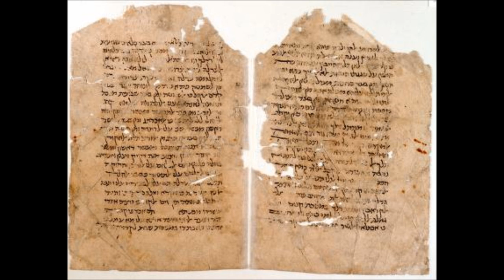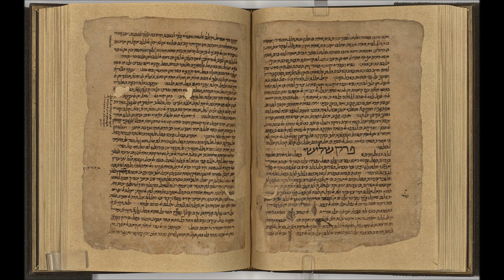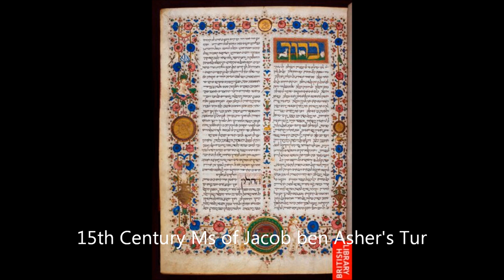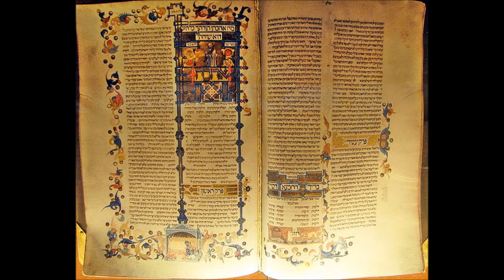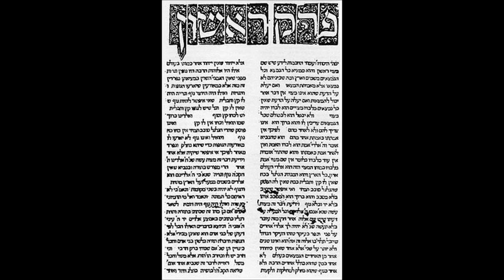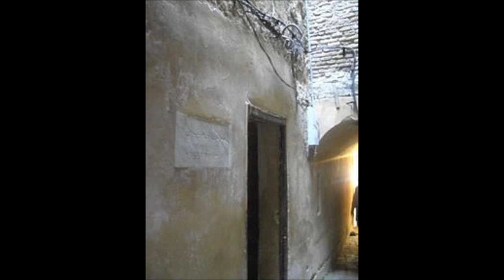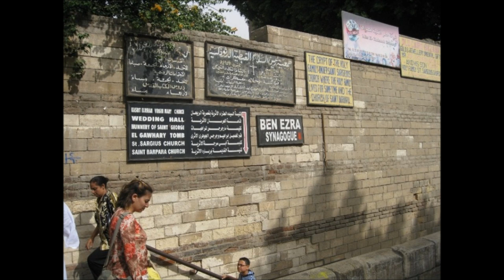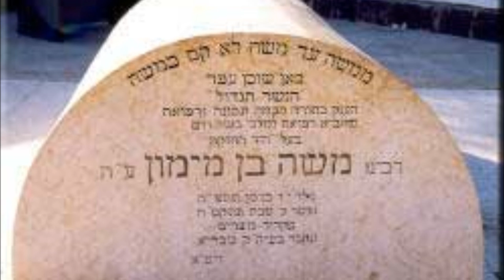Life and Thought of Moses Maimonides Part II Lecture 5 January 22 2014